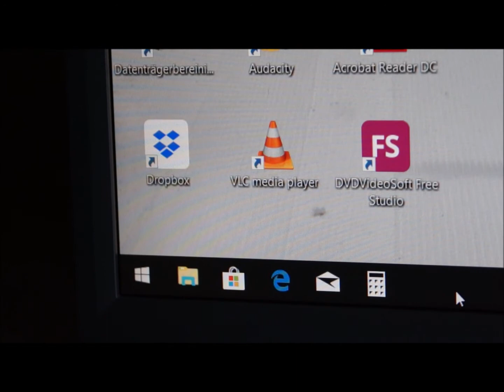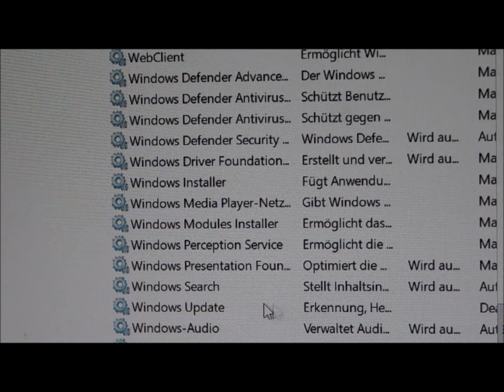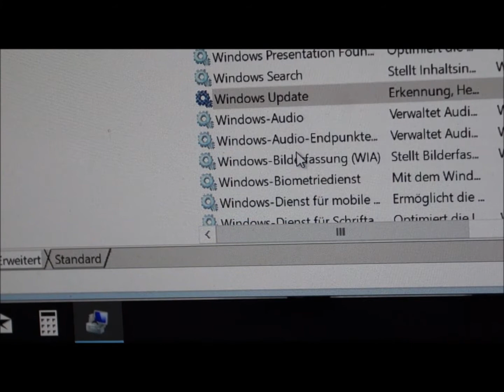Windows 10 Update verhindern, Updates deaktivieren - einfach & schnell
Ärger mit ständigen, automatischen Updates von Windows 10?
Die Update-Funktion lässt sich ausstellen, d.h. deaktivieren. Wie es geht, zeigt dieses kurze Video.